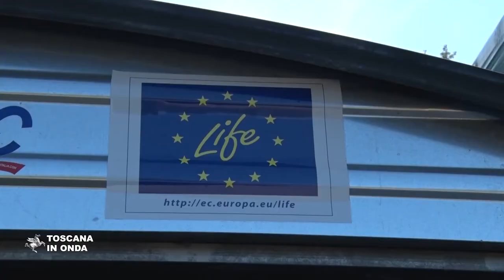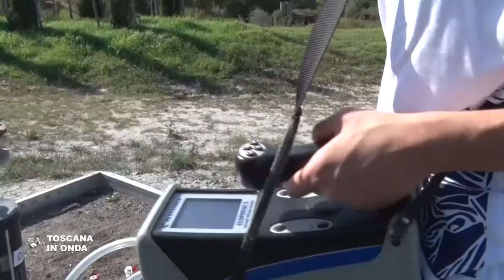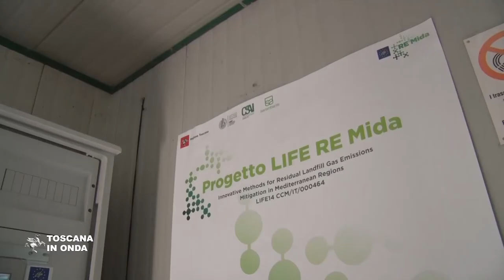I risultati del progetto Life Re Mida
Il progetto sperimentale Life Re Mida riesce ad eliminare, quasi al 100%, i gas clima alteranti e anche gli odori che fuoriescono da discariche esaurite. Per approfondimenti